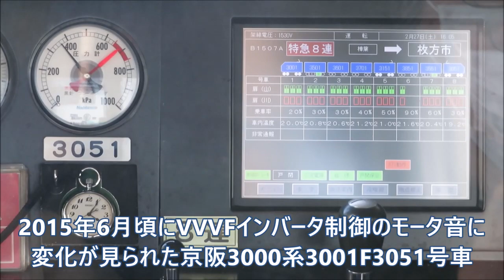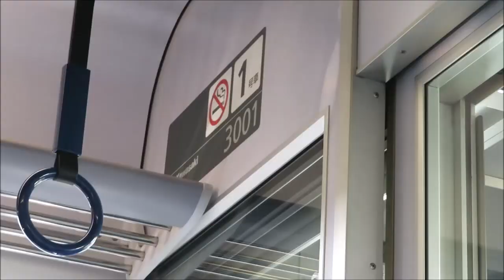VVVF音が昔に戻った 京阪3000系3001F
以前当チャンネルでも紹介しました、京阪3000系3001F3051号車のインバータ制御のモータ音の話題です。（更新当時の紹介動画
去年、6月頃、5年ぶりにデビュー当時の音に戻されていたようです。
プレミアムカー連結後の現在も、特に更新なく走り続けています。

※動画の引用ルールについては当チャンネル概要をご覧ください。